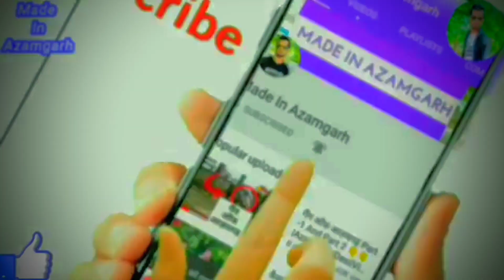दूसरा श्रृंगार माता रानी का | Pandey Bajar Ki Murti | Azamgarh Ki Murti | Azamgarh Mela | Durga Puja